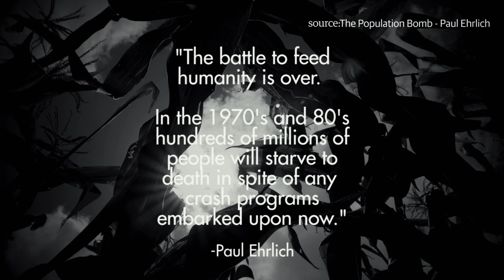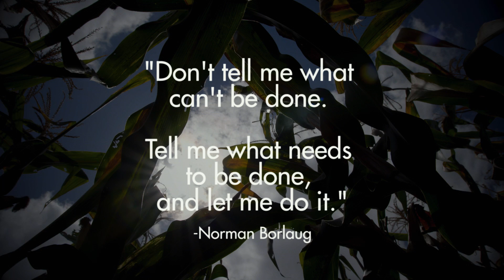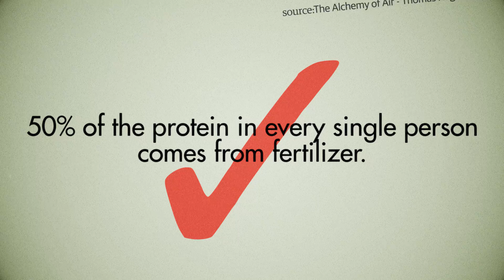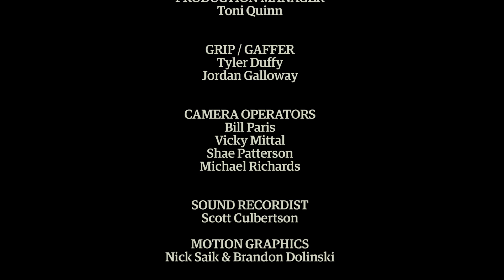LEARN GMO 2: Are we screwed or not?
Are we screwed or not?  Why are farmers so optimistic when they are responsible for feeding more and more people? Doesn't modern farming have a negative impact on the environment? And what about the technology they now have to use.  Watch Episode 2 of LEARN GMO as we speak to 3 farmers who are optimistic about their ability to feed the world while leaving it a better place.